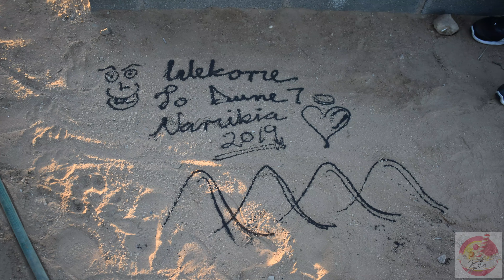Quad bike ride |Trip to Namibia | Dune 7 |Camel ride | Desert ride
Trip to Dune 7, Namibia